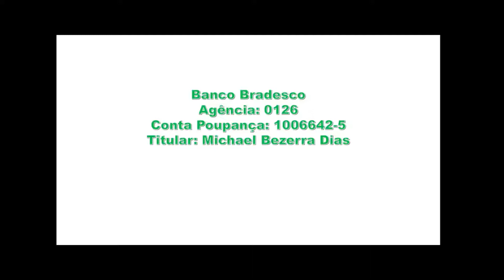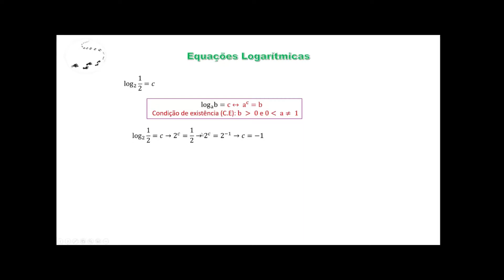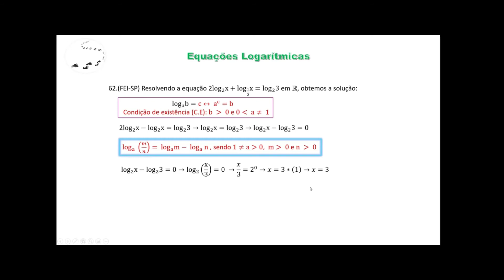Funções - Aula 306 - Logaritmo - Equações Logarítmicas - Mudança de Base - Exercício 62